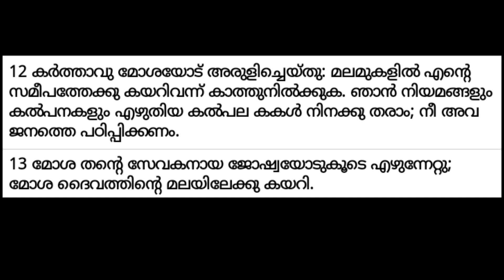✝ VACHANA VAYAL 356 Exodus 24:12-13 🎤 Fr. Adarsh Kumblathu അനുദിന തിരുവചന ധ്യാനം.